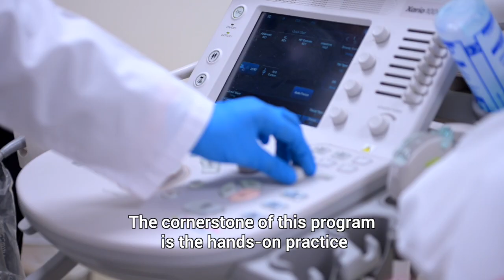Fundamentals of Pediatric POCUS Certificate Program - MBRU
The Fundamentals of Pediatric Point-of-Care Ultrasound (POCUS) Certificate is a one-year program offered by the Postgraduate Medical Education Deanship at Mohammed Bin Rashid University of Medicine and Health Sciences (MBRU) for healthcare providers who are interested in enhancing their pediatric clinical practice with POCUS.  This is a blended program, consisting of engaging online activities combined with face-to-face workshops that will provide comprehensive hands-on experience, with plenty of opportunities for clinical practice at the convenience of your clinical workplace setting supported by feedback from expert faculty. Graduates of the program are equipped with the knowledge and clinical skills to confidently use and incorporate POCUS in their daily pediatric clinical practice. After the successful completion of the program requirements, graduates will receive the MBRU Fundamentals of Pediatric Point-of-Care Ultrasound (POCUS) Certificate.